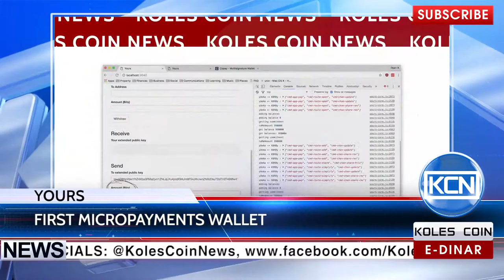KCN News: Yours to launch First Micropayments Wallet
Yours has presented the World’s First Micropayments Wallet. Ryan Charles, Yours co-founder and software engineer, has compared the structure of Yours micropayments system with web browser version of Bitcoin Core’s Lightning Network, according to the Cointelegraph.com. However the launch of Lightning is delayed, Yours developers decided to release its own micropayments system, inspired by Lightning.
EDR: anna-profit
BTC: 1JdRXQuqicwSyn61cd9jyXzAk2QUfu4KEW